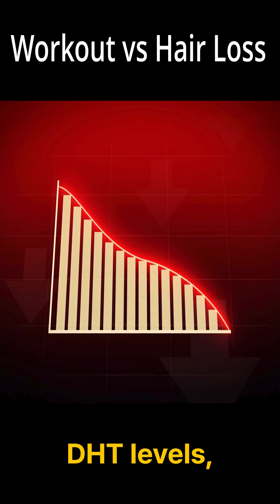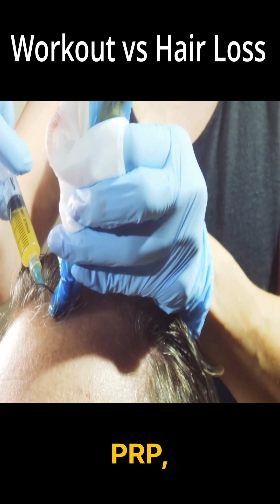Does Creatine or Weightlifting Make Hair Loss Worse?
Worried that creatine or heavy workouts might be making your hair loss worse? 🏋️‍♂️

In this video, I break down the science on weightlifting, testosterone, DHT, and hair loss, plus the latest 2025 randomized controlled trial on creatine.

👉 The truth: strength training causes only temporary hormone spikes, not the chronic DHT elevation that drives hair loss. And the new trial found no increase in DHT, no change in hair density, and no creatine-specific effect.

So keep training for your health and confidence — and treat hair loss with evidence-based therapies like medication, PRP, or surgery when needed.